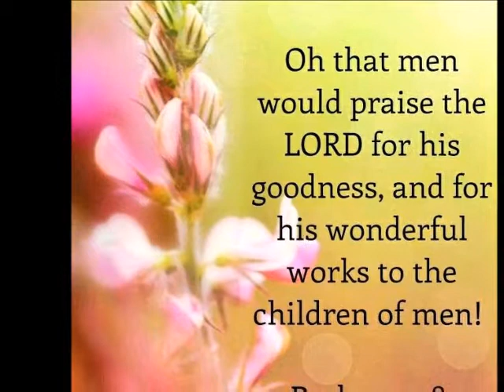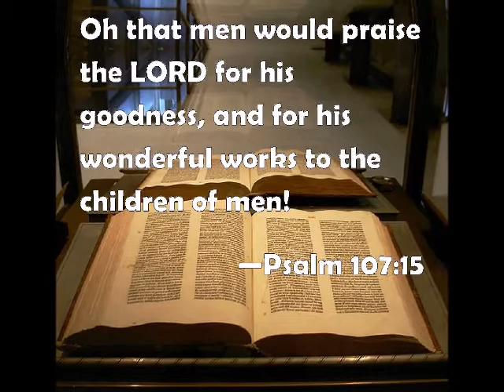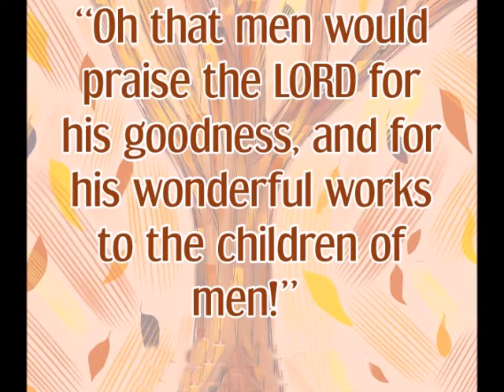Bill Topor "The Children Of Men (Psalm 107)"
From the album "Christian Cowboy"